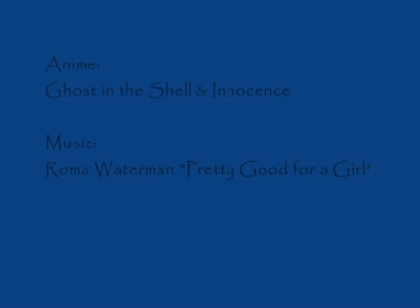Pretty Good For a Cybergirl AMV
An AMV looking at Ghost in the Shell and Innocence through Roma Waterman's "Good for a Girl."

Note: This was made some time ago, and I've seen it reposted on various sites, so what the hey, it ought to be on its producer's channel.